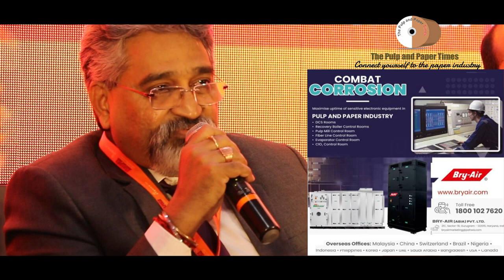"All Good Things come to the Life at a Price | Find Problematic Areas to overcome the Issues"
Watch an in-depth Plant operation Mantra expressed by Mr. S V R Krishnan, Executive Director (Operations) at Tamilnadu Newsprint and Papers Limited over CAPEX requirements in the plants, manpower, machinery, technology and raw materials.